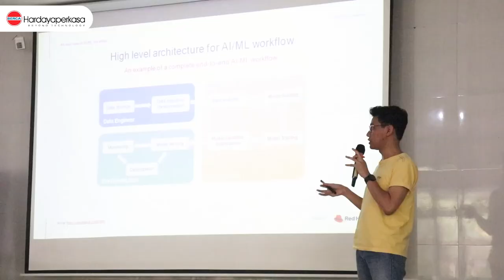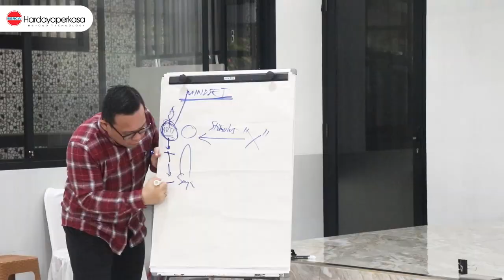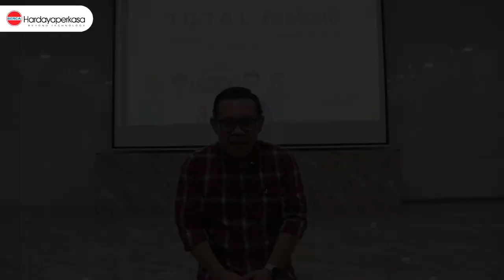Kesuksesan Training Product Manager dengan Keseruan Team Building Berca Hardayaperkasa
Hallo Sobat BercaOne,
Pasti kalian sering mendengar "Tak kenal maka tak sayang". jadi untuk tim product manager saling mengenal produknya, pembahasan pekerjaan, alur kerja, dan satu timnya Berca Hardayaperkasa mengadakan Training yang mana bertujuan untuk kekompakan, kebersamaan, dan satu tujuan demi kesuksesan Berca Hardayaperkasa dan Partner.

Training ini juga menghadirkan Bapak Antakirana sebagai Trainer yang memberikan motivasi, wawasan, cara membangun ide, dan konsep untuk goals yang ingin diraih.

Berca Hardayaperkasa berkomitment untuk terus memperhatikan para manajemen dan karyawan untuk dapat memberikan yang terbaik yang pastinya dapat dirasakan oleh customer dan partner.

Tonton langsung untuk kamu tahu bagaimana keseruannya!